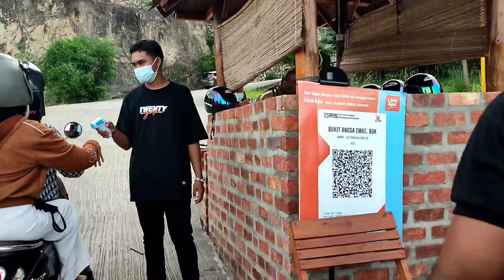Wisata Bebek Emas Tanjung Gunung, Bangka tengah | Sabil Official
Selamat Nonton!! Enjoy..